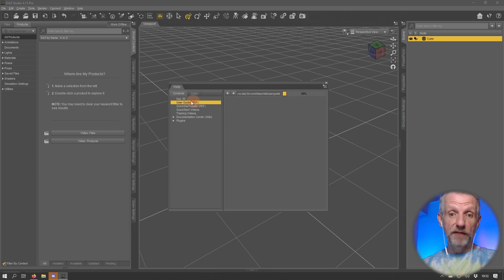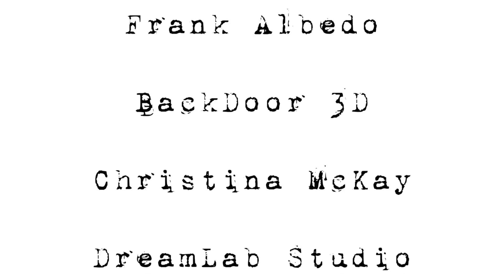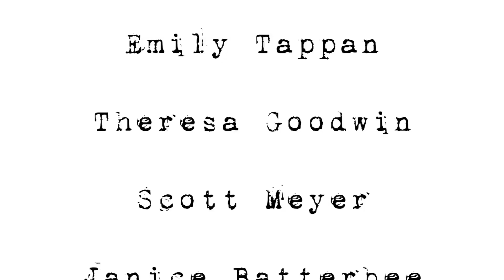HELP: Finding the Integrated Documentation in DAZ Studio 👀🤯😁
If you're just getting started with DAZ Studio, know that there's an integrated documentation you can read. There are two PDF documents and starter videos hiding in the Help Tab, and in this episode I'll show you how to access them. They are also available on the Help Menu.

I also have a getting started series called DAZ Studio 101 here on my channel, it's a good primer